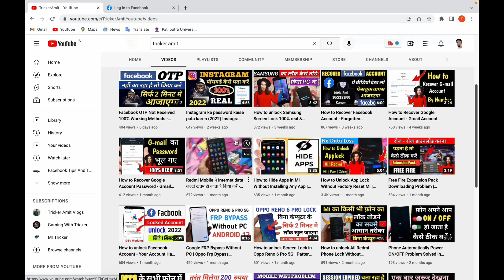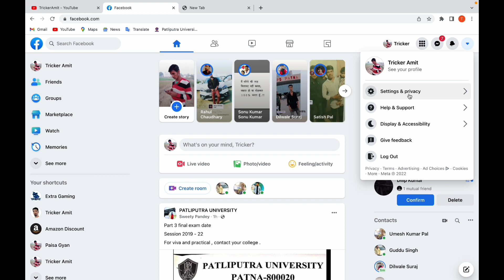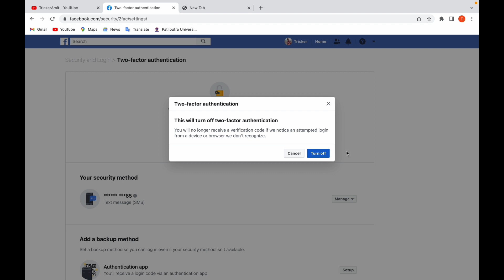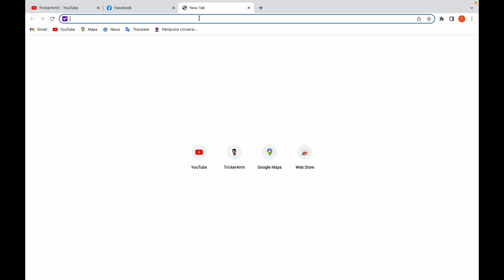2 Step Verification Facebook - How to Turn Off 2 - Step Verification From Facebook in 2022